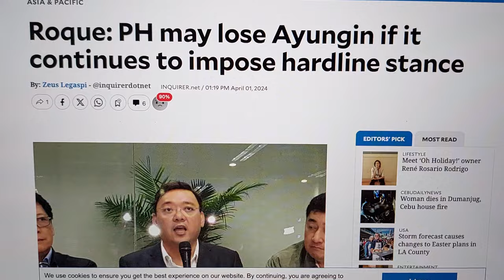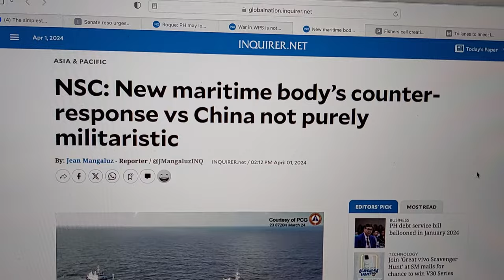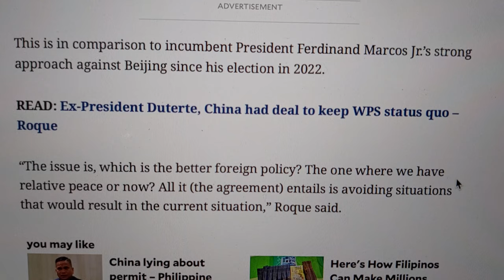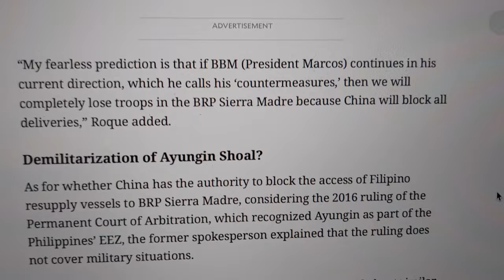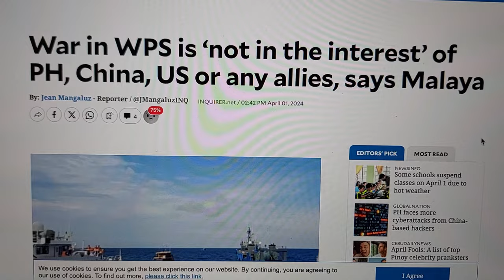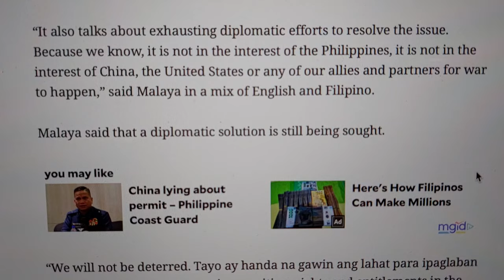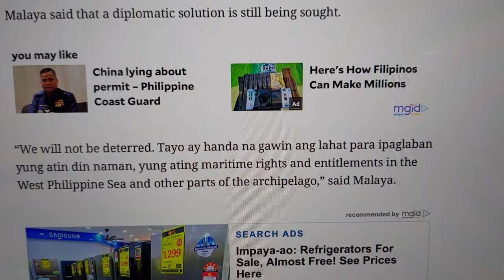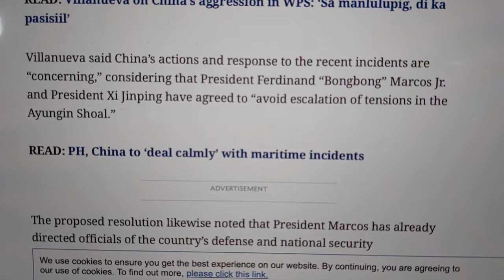LALO LUMALA ANG TAMA NI ROQUE!?